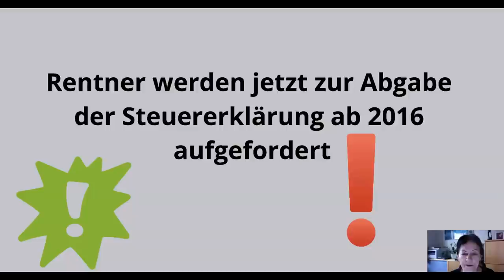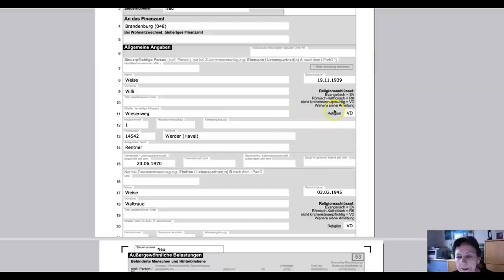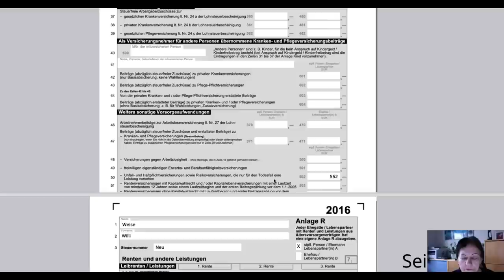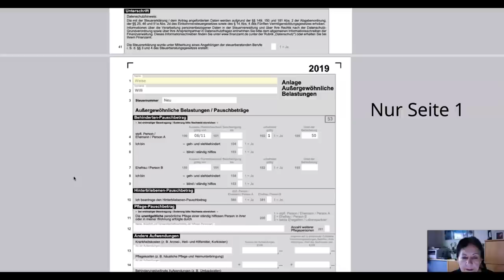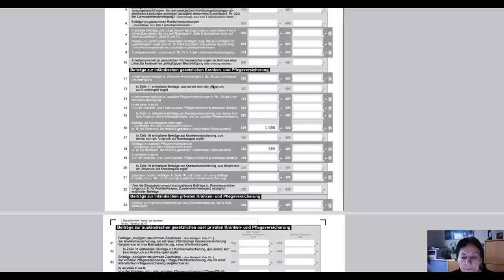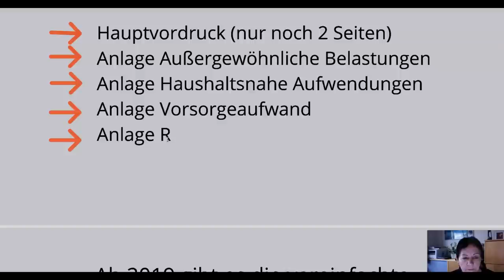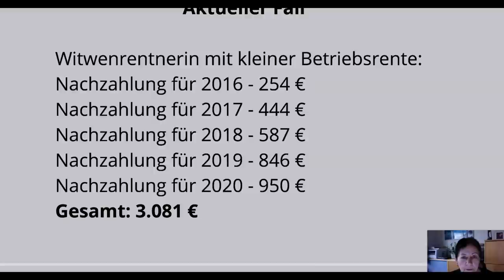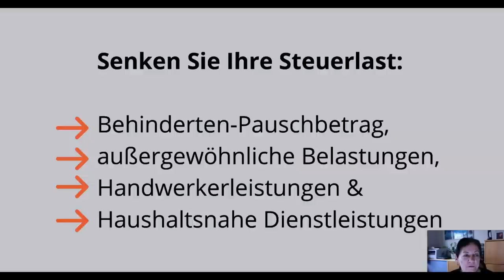Finanzamt bittet jetzt die Rentner rückwirkend zur Kasse! (krass)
Rentner werden jetzt zur Abgabe der Steuererklärung ab 2016
aufgefordert und rückwirkend zur Kasse gebeten.
Die Rentenzahlungen liegen ja der Finanzverwaltung vor.
Somit ist erkennbar, wer steuerpflichtig ist.
Seien Sie vorbereitet!
Ich möchte Ihnen mit diesem Video dabei helfen, wie Sie als
Rentner der Aufforderung des Finanzamtes nachkommen können.
Welche Vordrucke brauchen Sie für welches Jahr, das erkläre
ich Ihnen genau.
Mit den Formularen wird es von Jahr zu Jahr aufwändiger.
Wer bereit ist, seine Steuererklärung selber zu machen, sollte
sich unbedingt dieses Video ansehen.

Zeitstempel:
01:19 Aufforderung vom Finanzamt
01:46 Schreiben vom Finanzamt 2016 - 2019
02:38 Festsetzung eines Verspätungszuschlages
02:49 Androhung von Zwangsgeld
03:29 Hauptvordruck 2016 ausfüllen Seite 1
04:33 Hauptvordruck Seite 3 Grad der Behinderung erfassen
          und sonstige außergewöhnlichen Belastungen
05:22 Erfassung der Handwerkerleistungen und Haushaltsnahen
           Dienstleistungen
05:54 Anlage Vorsorgeaufwand ausfüllen Seite 1 und Seite 2
07:04 Anlage R für die Rente
07:58 Anlagen 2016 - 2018 Zusammenfassung
08:18 Hauptvordruck 2019
08:50 Anlage Außergewöhnliche Belastungen 2019
09:55 Anlage Haushaltsnahe Aufwendungen 2019
10:44 Anlage Vorsorgeaufwand 2019
12:02 1. Anlage R Seite 1
12:23 1. Anlage R Seite 2
12:32 2. Anlage R Seite 1
12:57 Zusammenfassung 2019
13:55 Vereinfachte Steuererklärung für Rentner
14:37 Steuererklärung für 2020
15:26 Konkreter Fall mit Höhe der Nachzahlungen 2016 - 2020
16:38 Wie können Sie Ihre Steuerlast senken?
18:16 Zusammenfassung

⬇⛔⛔⛔⛔⛔ Nicht klicken ⛔⛔⛔⛔⛔⬇

Wie bereiten Sie optimal Ihre Steuererklärung vor?
Wollen Sie Ihr Geld zurück?

Rechtlicher Hinweis:
Dieses Video und alle anderen Videos auf diesem Kanal dienen der reinen
Wissensvermittlung und sind auf keinen Fall als  Steuerberatung zu verstehen.
Für Fragen und Hilfen zu ihrem Individuellen Steuerfall suchen sie bitte die
Hilfe einer Person auf die nach Steuerberatungsgesetz beraten darf.
Das sind in der Regel Steuerberater, Anwälte und Lohnsteuerhilfevereine.
bekomme ich eine kleine Provision vom Anbieter. Es entstehen Ihnen
dadurch keine Mehrkosten aber Sie unterstützen damit mein Projekt.

👨‍👩‍👧‍👦 Danke!
Jutta Martin